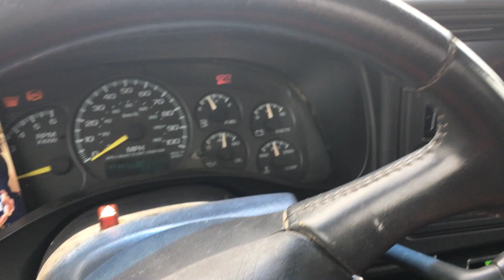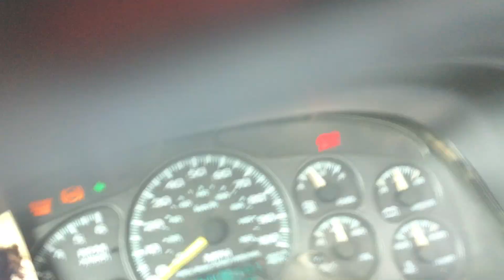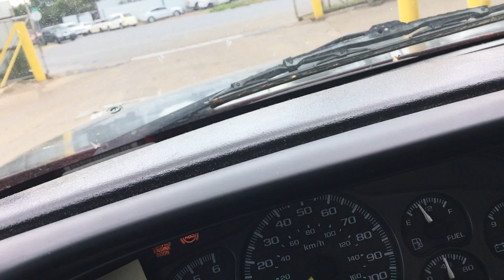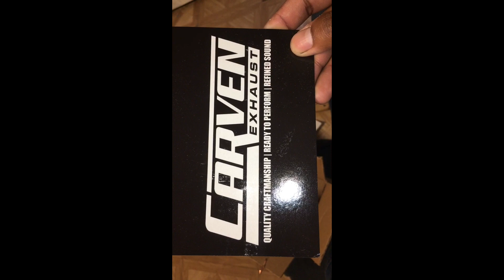La Mamalona Gets Carven R Series Exhaust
Just another daily blog went to go sell some scrap metal and got carven series exhaust finally welded with 3in piping Y and pace setters